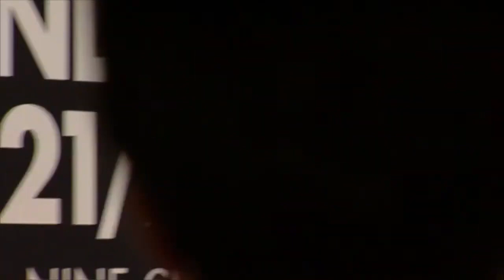Luxardo Grand Prix 2022 SMS - GOLD - Gu KOR v Szilagyi HUN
This is the gold medal bout at the 63rd Trofeo Luxardo, a men's sabre Grand Prix in Padua, Italy. Gu Bon Gil of South Korea is on the left and Aron Szilagyi of Hungary is on the right.

Thank you to bizziteam for taking the cover photo